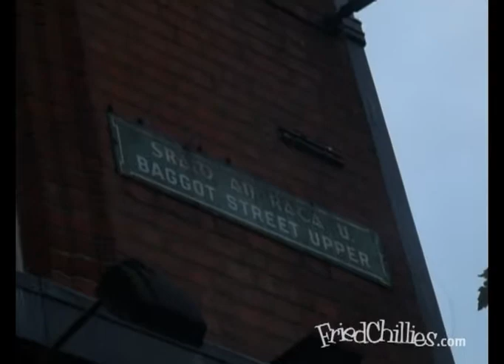World's Best Malaysian Restaurant | Langkawi Restaurant (Dublin)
In this first episode, FriedChillies meets Chef Alex Hosey who has been running the Malaysian restaurant Langkawi in Dublin for over 18 years.